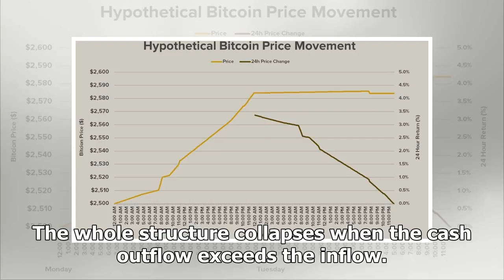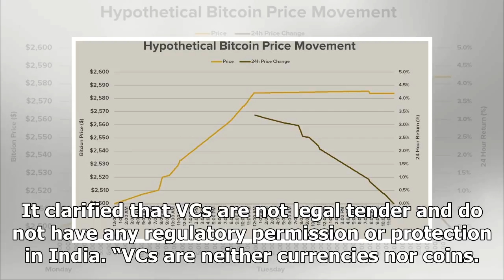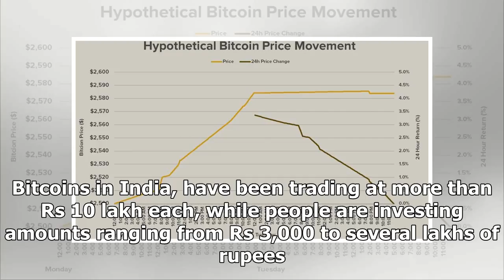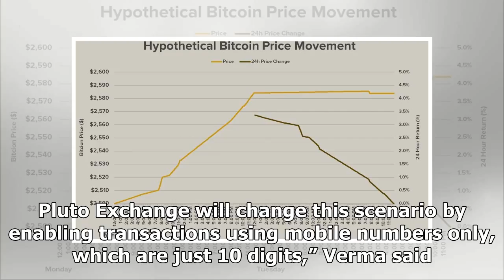Bitcoin prices speculative, not backed by assets, warns Centre